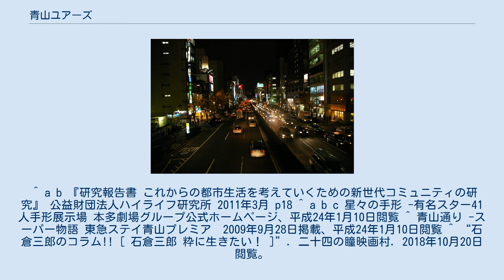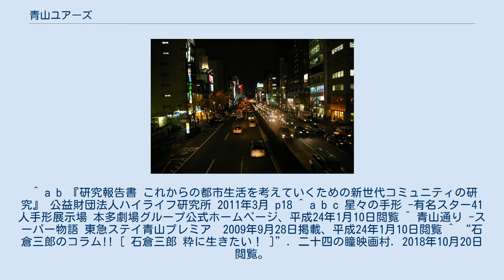青山ユアーズ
ユアーズ（Yours、通称: 青山ユアーズ）は、かつて東京・青山（北青山）にあった高級スーパーマーケットである。
当時は珍しかった輸入食品や輸入雑貨などが販売されており、日本で初めての24時間営業スーパーとしても知られる。
 かつて青山ユアーズがあった青山通り、青山三丁目-表参道区間 - 2006年（平成18年） ユアーズが開店したのは1964年（昭和39年）とされる。
 ユアーズで取り扱っていた商品は輸入食料品が中心で、アメリカ風の店内にはハンバーガーやサンドイッチが食べられるカウンターがあり、入口にはハリウッドのチャイニーズシアター前にあるようなスター達の手形・足型・サインなどが入った石版が並んでいた。
スーパーマッケットはビルの1階と2階で、1階では食料品のほか輸入雑貨、2階では洋服が販売されていた。
また、店の脇には駐車場も設置されていた。
 男性店員は、白いワイシャツにネクタイを締め、黒く長いエプロンをつけた。
レジの後ろで紙袋を広げる際に、袋を大きく上下に振ってパンという音を出すパフォーマンスを行なった。
 ユアーズの所在地は表参道にも程近い港区北青山三丁目（現在）の青山通り沿いで、店には石原裕次郎、岡田真澄、田宮二郎ら、当時の人気芸能人らも毎日のように出入りしていたという。
1965年（昭和40年）に公開された日本映画、『海の若大将』（加山雄三が主演した『若大将シリーズ』のひとつ）にも、星由里子扮するヒロインの勤務先として、実際のユアーズ（青山ユアーズ）が実名で登場する。
 営業時間は、朝10時開店・深夜1時閉店であったが、やがて深夜3時までとなり、その後24時間営業となる。
 ユアーズは1982年（昭和57年）、入居していたビルの取り壊しと同時に閉店した。
 ユアーズ経営者の妻は女優・浅田康子で、浅田はユアーズの閉店後にも店に置かれていた石版を倉庫に保管していた。
浅田はこれらを「新東宝ニューフェイス」第4期の同期生だった本多一夫が経営する劇場・本多劇場（東京・下北沢）に寄贈、1960年代から1980年代に活躍した芸能界のスターらを記念する40枚あまりの石版は2005年（平成17年）8月以降、本多劇場の地下駐車場に設置された展示場 『星々の手形』に展示されている。
 ^ a b 『研究報告書 これからの都市生活を考えていくための新世代コミュニティの研究』 公益財団法人ハイライフ研究所 2011年3月 p18 ^ a b c 星々の手形 -有名スター41人手形展示場 本多劇場グループ公式ホームページ、平成24年1月10日閲覧 ^ 青山通り -スーパー物語 東急ステイ青山プレミア　2009年9月28日掲載、平成24年1月10日閲覧 ^ “石倉三郎のコラム!! [ 石倉三郎 粋に生きたい！ ]”. 二十四の瞳映画村. 2018年10月20日閲覧。
 ※石倉はレジ打ちのアルバイトをしていた